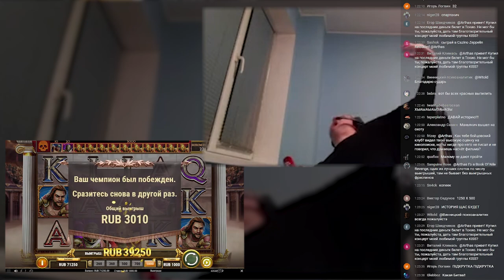ЧЕМПИОН ЛЮДЕЙ. ЧЕМПИОН ЗВЕРЕЙ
МикроТегиДляПродвижения.